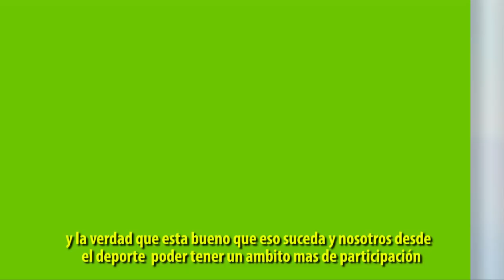Avellaneda Informa - Programa 31 / Ciclo 2013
Temas tratados:
- Jura de funcionarios: también asumieron los flamantes consejeros escolares.
- Concejo Deliberante: Hugo Barruedo presidirá el HCD de Avellaneda.
- Juegos Intercolegiales: participaron más de 2.500 chicos de Avellaneda.
- Cenas de Aliento: se realizó en la sede del Club Hípico "El Pato".
- Plan FINES: 750 vecinos terminaron sus estudios secundarios.
- 1º Festival de Tango y Jazz Juvenil: el festival contó con la participación del maestro Hugo Marcel.